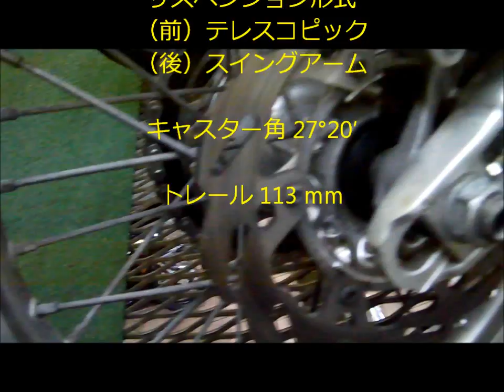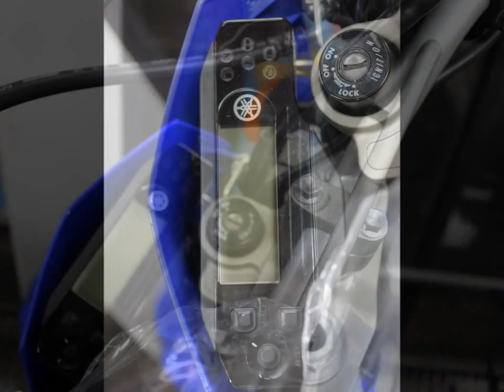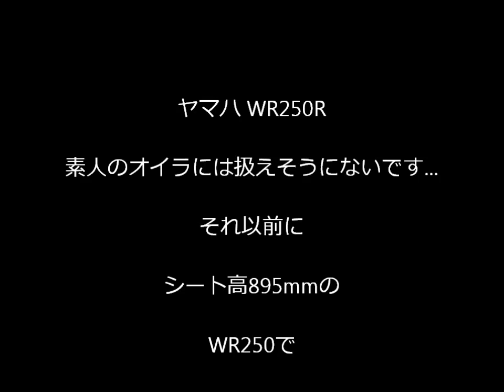YAMAHA WR250R 【2008年式】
かなり程度の良い中古のWR250Rです♪